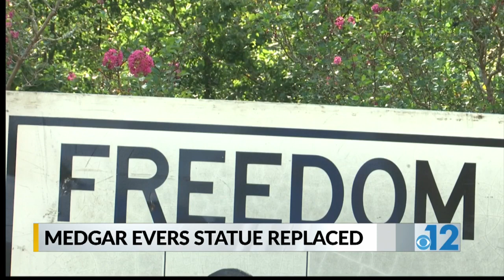Medgar Evers Statue replaced